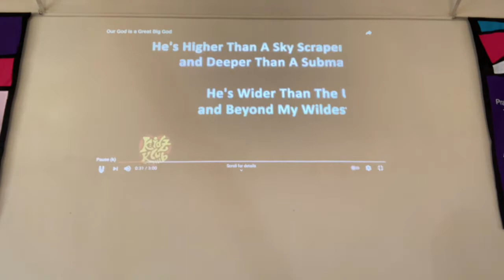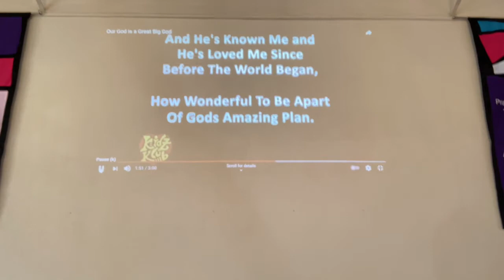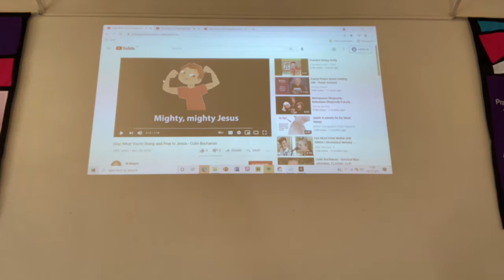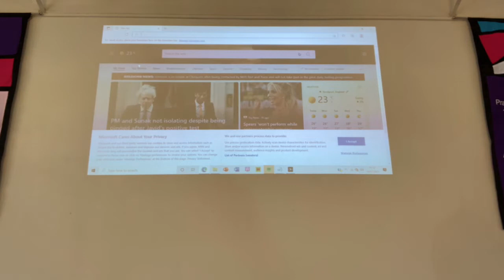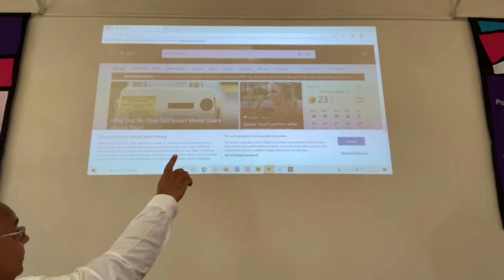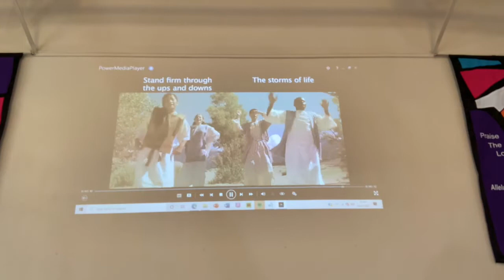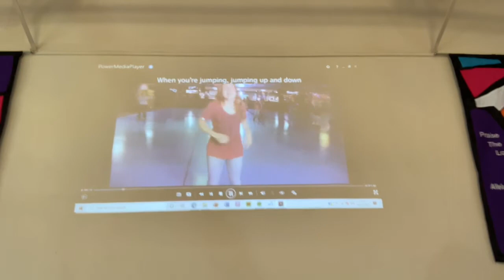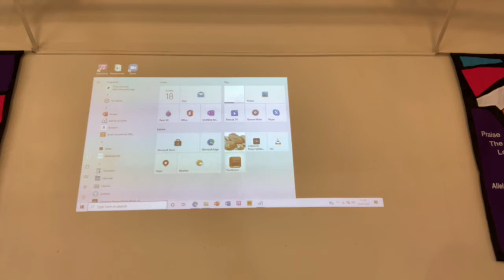John 3:22-30 “He Must Increase!” by Pastor Steven Montgomery